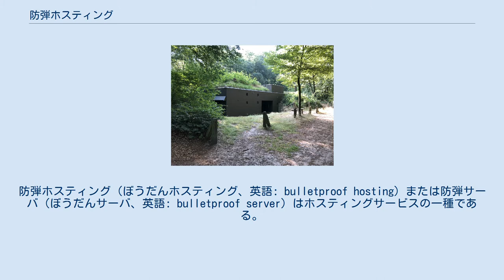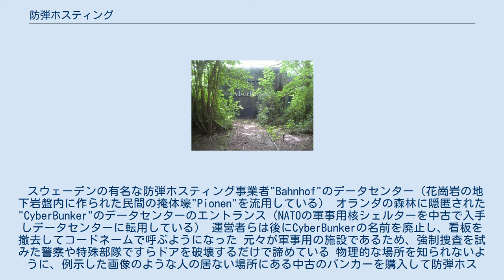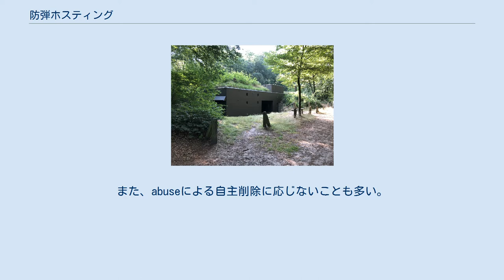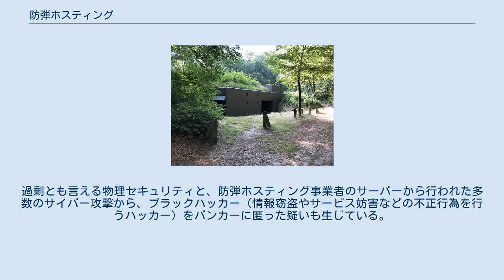防弾ホスティング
防弾ホスティング（ぼうだんホスティング、英語: bulletproof hosting）または防弾サーバ（ぼうだんサーバ、英語: bulletproof server）はホスティングサービスの一種である。
通常のホスティングサービスと比較した際、内容に関する法律が緩い国々に本拠を持つため、違法性を持つコンテンツをホストすることが多いとされる。
防弾ホスティングの事業者は、利用者に法の選択権を与える事業と説明しているが、悪く捉えると脱法行為を助長するサービスであるとも言える。
 スウェーデンの有名な防弾ホスティング事業者"Bahnhof"のデータセンター（花崗岩の地下岩盤内に作られた民間の掩体壕"Pionen"を流用している） オランダの森林に隠匿された"CyberBunker"のデータセンターのエントランス（NATOの軍事用核シェルターを中古で入手しデータセンターに転用している） 運営者らは後にCyberBunkerの名前を廃止し、看板を撤去してコードネームで呼ぶようになった 元々が軍事用の施設であるため、強制捜査を試みた警察や特殊部隊ですらドアを破壊するだけで諦めている 物理的な場所を知られないように、例示した画像のような人の居ない場所にある中古のバンカーを購入して防弾ホスティングの拠点とすることが多く、外観に手を加えないため外部からは廃墟や廃トンネルにしか見えないことも多い インターネットにおいて違法性を判断する法域は、コンテンツが提供される法域ではなく、ハードウェアが設置されている法域である。
そのため、法域Aで違法なコンテンツであっても法域Bでは合法である場合がある。
さらにはデータログやサーバログの保存及び法執行機関への提出の義務・期間も法域で異なるため、法域によっては一切のログをとる必要がない。
また、支払方法を仮想通貨にすることで匿名性を高めるといった対策も存在する。
 即ち契約者及び利用者についての情報を保持・管轄裁判所からの令状の執行以外で公開することなしにホスティングサービスを提供することが可能である。
また、abuseによる自主削除に応じないことも多い。
 防弾ホスティングはサイバー犯罪者に利用されることが多く、スパムの送信やマルウェアの送付、児童ポルノのホスティングといった犯罪行為を支援し、法執行機関による閉鎖を難しくするなどどいった問題がある。
 日本も防弾サーバーの所在国として国際的に有名であり、海外の防弾ホスティング事業者のサーバーが日本国内に設置されている（オランダのTorrentサイト「Nyaa Pantsu」を運営するSibyl Systems LTDなど）。
また、日本企業のホスティングサービスにも、コンテンツへの対策の緩さにより防弾ホスティングと同様の状態のサービスが有る。
オンライン薬局の検証・監視機関である米レジットスクリプトの2016年の報告によれば、日本企業のGMOインターネットのホスティングサービスも不正医薬品販売サイトの温床になっており、レジットスクリプトからの指摘にも反論して対応を拒否するなど、実質的に防弾ホスティングと同じような状況になっていたが、その後2年で改善傾向にはある。
法整備や対策が遅れていることから、日本はサイバー犯罪に寛容な国との認識が一部のサイバー犯罪者の間で拡がっている。
 2000年代初頭から防弾仕様に変更したホスティング会社もあり、日進月歩のインターネット業界においては古いカテゴリである。
 防弾ホスティング事業者は、事業内容を郵便局や金融機関に例えて、利用者が提供するコンテンツには関知せず、法の選択権と場所を与えているだけであるから問題無いとの説明を行っている。
しかし、ノートンのセキュリティ技術者は、例えば郵便局が爆弾を含む違法かつ危険な荷物の配送ルートになっていると第三者から指摘された場合、指摘を受けた郵便局が何も対策を行わなければ廃業に追い込まれると、防弾ホスティング事業の正当化の論理に対して欠陥を指摘している（金融機関に例えたとしてもマネーロンダリングの対策を行わないことと同義になり、こちらも重い行政処分か信用失墜による業績低下，廃業に至るため、防弾ホスティング事業の正当性の証明にはならない）。
 また、様々な組織の最高機密を扱う関係上、攻撃を受ける可能性が高いため、最高峰のサイバーセキュリティは当然の事ながら、放棄された軍事核シェルター...